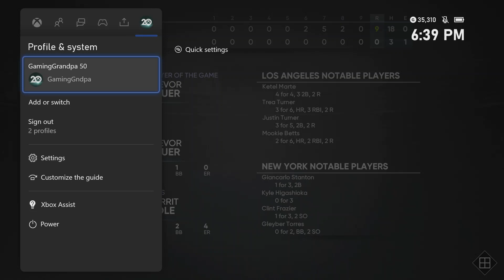MLB The Show 21 - Episode 4: March to October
This is the 4th episode for MLB The Show 2021. The game is worth 1000 Gamerscore.